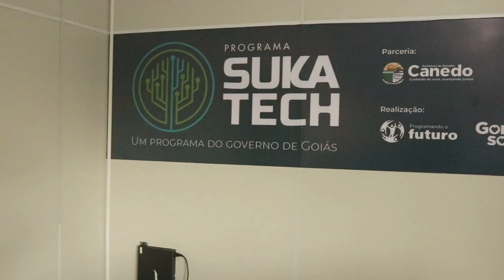Estação do Conhecimento funciona no Ganha Tempo do Jardim das Oliveiras com vários cursos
Inaugurada pelo Prefeito de Senador Canedo, Fernando Pellozo, a 2ª unidade da Estação do Conhecimento já está a disposição da população no Ganha Tempo do Jardim das Oliveiras com vários cursos, a 1ª unidade funciona no Ganha Tempo da Vila Galvão.

A Estação oferta cursos relacionados a informática básica, economia criativa, manutenção de computadores e celulares, além dos cursos da Co.liga.

No local também funciona ponto de descarte de lixo eletrônico. Durante a entrevista coletiva o prefeito Fernando Pellozo também abordou outros assuntos sobre demandas da cidade. Confira mais detalhes no Vídeo.

Se não for inscrito (a), não se esqueça de Inscrever-se aqui neste Canal